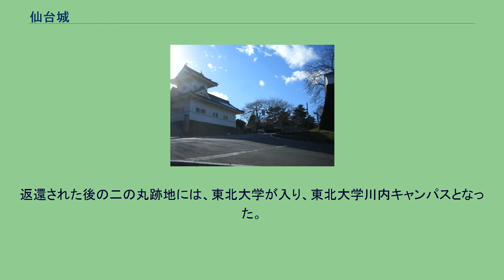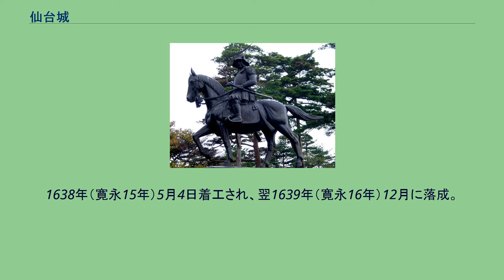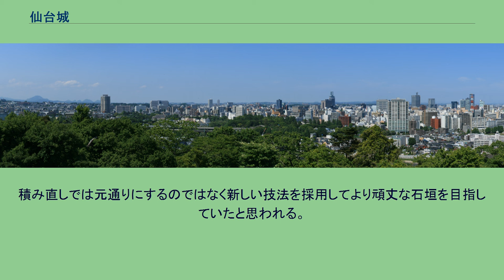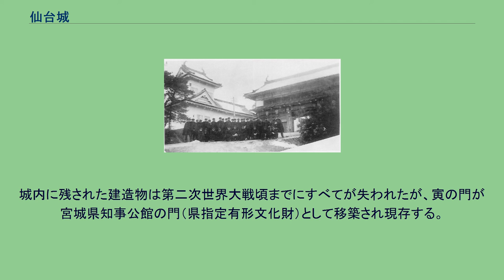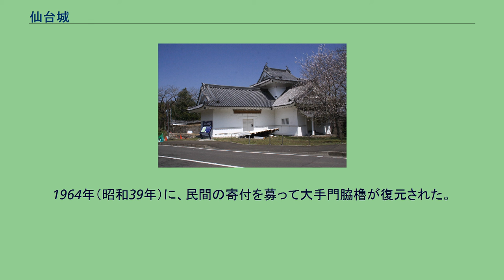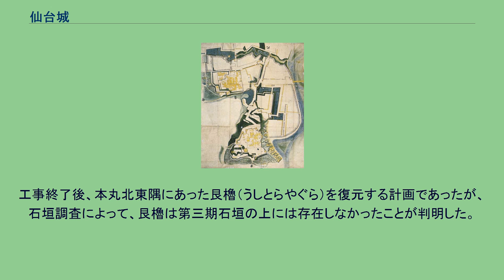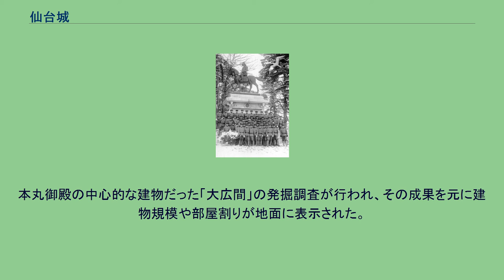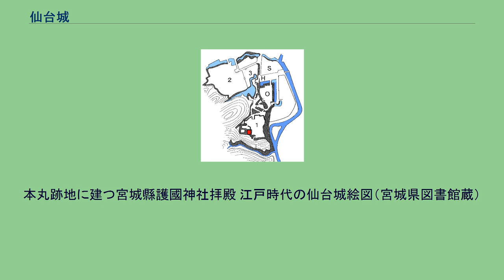仙台城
仙台城 仙台城（せんだいじょう）は、宮城県仙台市青葉区（陸奥国宮城郡）の青葉山にあった日本の城（平山城）。
雅称は「青葉城」で「五城楼」の別名もある（→仙台参照）。
国の史跡。
１本丸　２二の丸　３勘定所　O三の丸　H大手門 慶長年間に伊達政宗が築城してから、廃藩置県・廃城令までの約270年に渡り伊達氏代々の居城であり、仙台藩の政庁であった。
二代藩主伊達忠宗の代に完成した仙台城は約2万坪で、大藩にふさわしい大規模な城であった。
地震などによる損害を受けながらも修復を繰り返し、奥羽越列藩同盟盟主として戊辰戦争を経るも、一度も戦火を見ることなく城としての役割を終えて、明治維新を迎えた。
その後は明治から大正にかけて陸軍用地となり多くの建築物が解体された。
数少ない遺構であった大手門、脇櫓、巽門は国宝（旧国宝）に指定されていたが、第二次世界大戦時の仙台空襲により焼失した。
現在では、宮城県知事公舎正門に転用された寅の門の部材が残るのみである。
仙台城跡の土地の権利関係は複雑であり、仙台城跡のうち仙台市が所有している区画（青葉山公園）はごく一部である。
戦前の経緯から宮城県護国神社や国立大学法人東北大学が所有している区画が多く、現在でも本丸と二の丸の中に境界が存在している。
「青葉城」という雅称を持ち、宮城県護国神社は当地を「青葉城」または「青葉城址」と呼称している。
一方、青葉山公園として当地を管理している仙台市は「青葉城（青葉城址）」ではなく「仙台城跡」と呼称している。
2003年に国の史跡「仙台城跡」として登録される前は「仙台城址」とも呼称され、現在でも青葉通地下道の案内等に名残がある。
このため同一の城跡でありながら複数の案内表記が存在しており、両者を併記する例も見られる。
三の丸にある仙台市博物館の周囲には堀や石垣が見られる。
ここから徒歩で青葉山の山道を登っていくと、山頂に築かれた巨大な本丸の石垣が目の前に現れる。
本丸からは、東方面に仙台市中心部と仙台平野、天気が良ければ太平洋まで一望することが出来る。
北方面の二の丸跡地は現在は東北大学の敷地となっているが、このうち東側の東屋付近とロータリーの北東部分は同大学ではなく仙台市が所有する青葉山公園の飛び地となっている。
仙台城は近世に伊達家が居城とした城郭である。
仙台城ではないが、近世以前にも青葉山には城があったともいわれ、岩切城合戦を記した文書にある「虚空蔵城」は現在の仙台城の場所にあった山城という説もある。
伊達政宗は、関ヶ原の戦いの後、徳川家康の許しを得て千代に居城を移すことにした。
1600年（慶長5年）12月、政宗は青葉山に登って縄張りを開始。
地名を仙臺（新字体：仙台）と改めた。
仙台が新しい本拠地に選ばれた理由として、 仙台付近は陸路は東海道の延長上にある「海道」とかつての東山道に由来する「山道」が合流し、水路は名取川・広瀬川を経由して閖上などの港から太平洋に通じるなど交通の要所であったこと。
岩出山城を居城に定めたのは豊臣政権の伊達氏を封じ込める政策によって一方的に決められた城であったこと。
関ヶ原の戦いの際に徳川家康と約束されたと言われている「百万石の御墨付」が実現されていた場合（置賜郡・伊達郡など７郡が政宗に与えられた場合）、岩出山城は新しい領国の中で北に偏り過ぎていたこと。
が、あったとみられている。
新城は関ヶ原の合戦が迫る緊迫化した状況の中で計画が立てられ、千代城（仙台城）以外にも仙台に近い北目城を改築して本拠地にする構想も検討されていた（実際に慶長出羽合戦では北目城に陣が置かれている）。
しかし、北目城を本拠地として改築するには時間がかかると判断され、最終的には仙台を新しい本拠地とすることになった。
政宗が築いた仙台城は、本丸と西の丸からなる山城であり、天守台はあるが天守は持たなかった。
これらの点で時代の流行に背を向けたが、結果として仙台城は、ビスカイノをして「日本の最も勝れ、又最も堅固なるものの一つ」と言わしめるほど、同時代に比類ない堅城となった。
しかし、山上にある本丸は街への往来が不便であった。
そのため、伊達忠宗は1638年（寛永15年）に二の丸の造営に着手し、翌年には居所を二の丸に移した。
二の丸は本丸と同じく広瀬川の内側にあるが、土地は平坦な場所である。
伊達家の当主はここに居住し、政務もここで執...